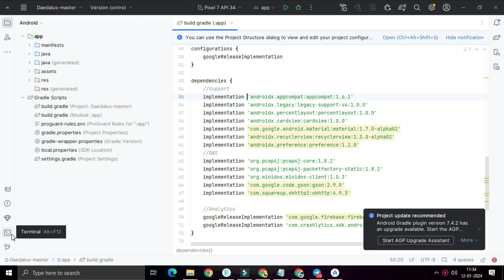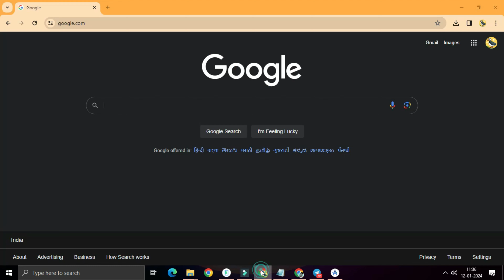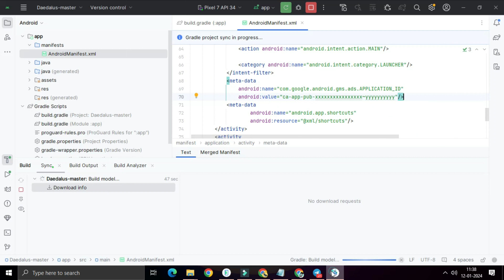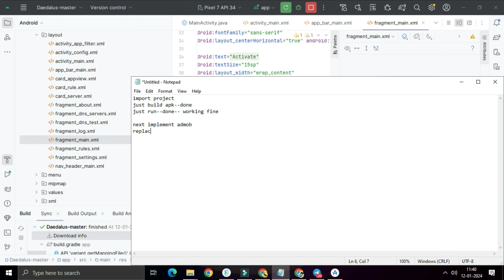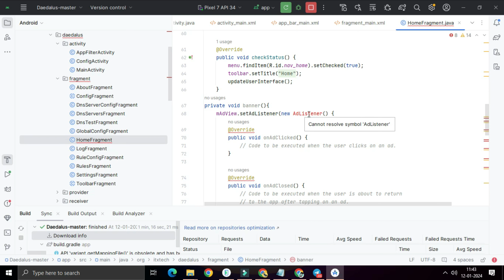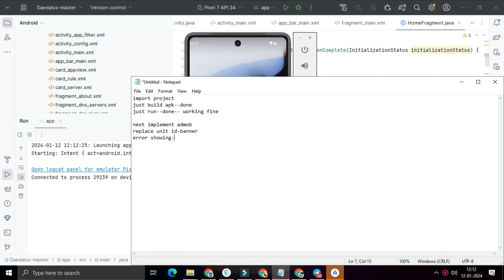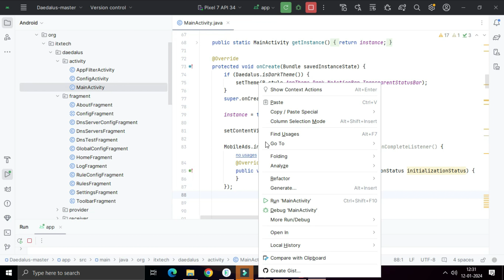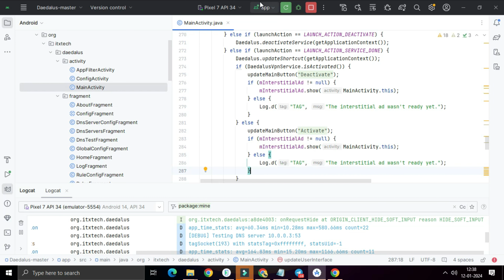How to make Dns android app with Admob Ads Implementation|Get Free Download Dns Android Source code